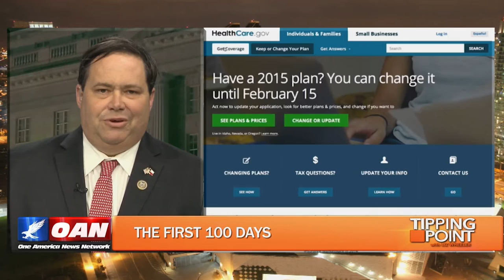Rep. Farenthold on Tipping Point with Liz Wheeler